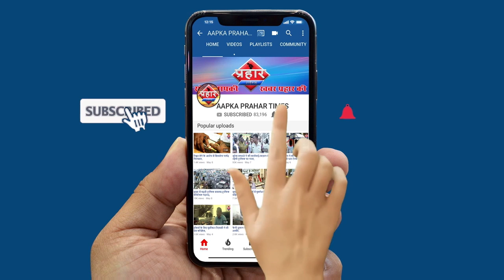राशन दुकानदार पर अब होगी कार्यवाई राशन नहीं देने की है शिकायत ||Aapka Prahar Times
राशन अधिकार गांगुर्डे ने कहा
राशन ना देने वालों पर होगी करवाई